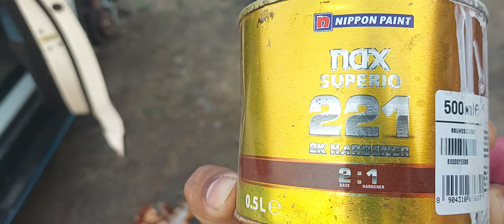2022 Vitara brezza drum and caliper painting